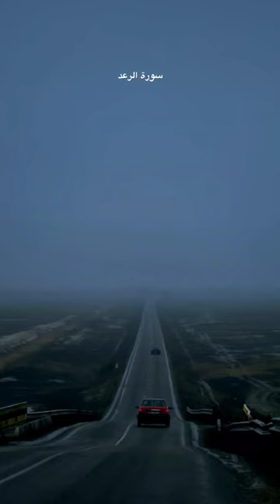القارئ علي جابر